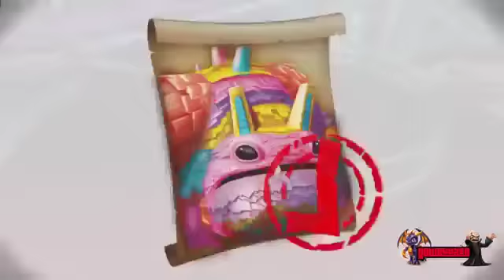Skylanders Trap Team - Kaos VS All Villains - ULTIMATE EVIL BATTLE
9:09 Chompy Mage Battle Edited for COPYRIGHT PROBLEM.